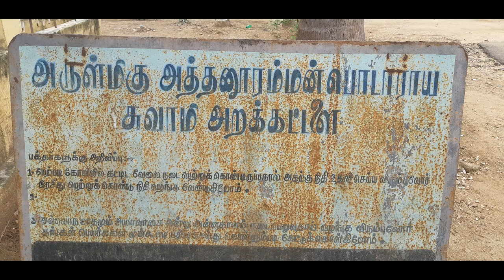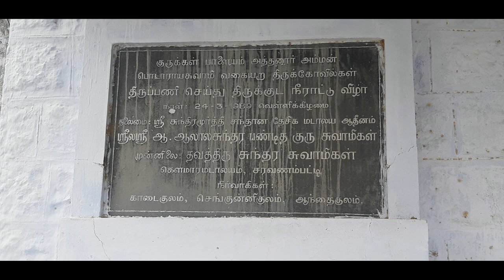பொடாராய சுவாமி - அத்தனூர் அம்மன்: குலதெய்வ வரலாறு | Podaraya Swamy - Athanur Amman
Podaraya Swamy History